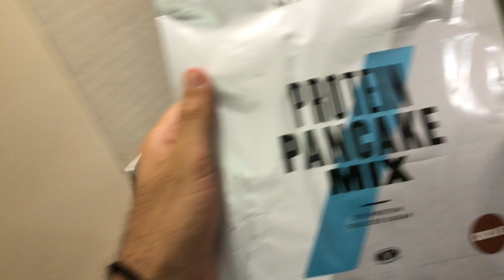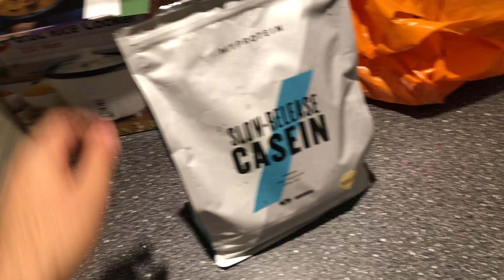What I Eat in a Day as a Student at University (Pt 2) | Easy and Healthy Meals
Hey guys! Welcome back to another what I eat in a day video. If you find any of the meals appetising and would want to know more about them or if you have any questions at all, leave them in the comment section down below.